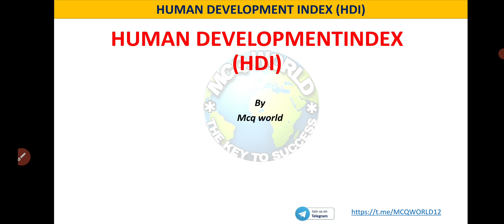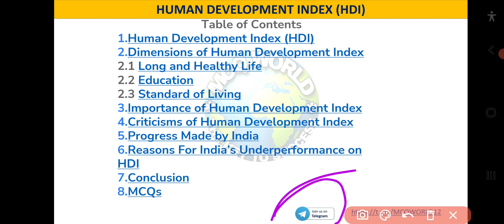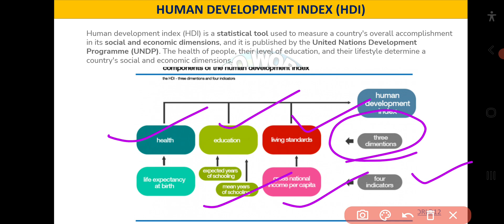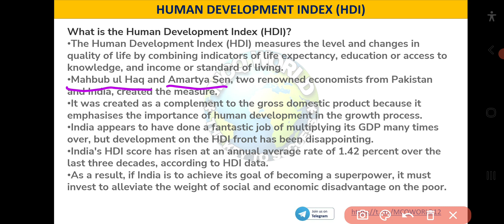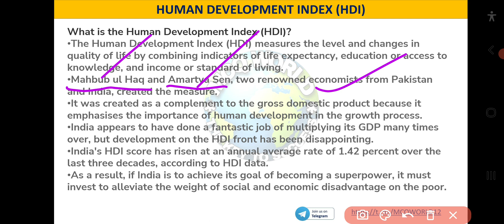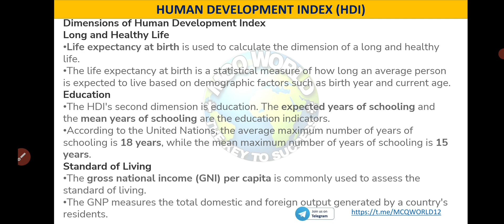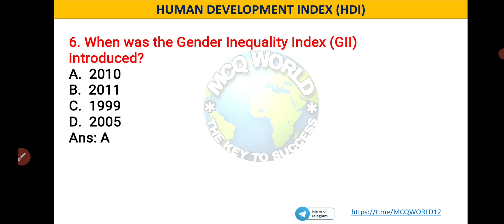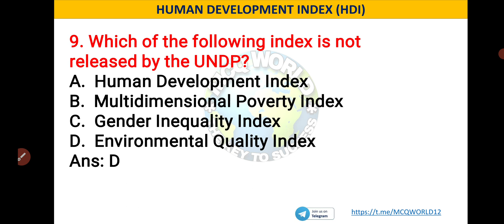human development index (HDI) | economics HDI mcq | mcq world